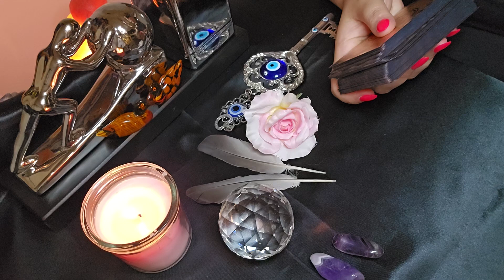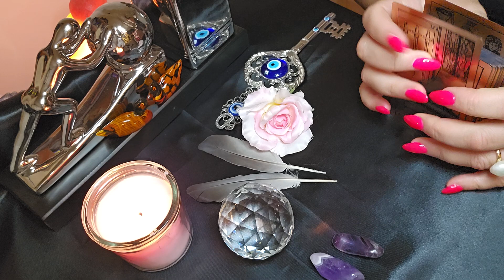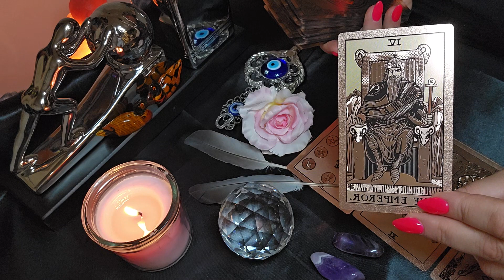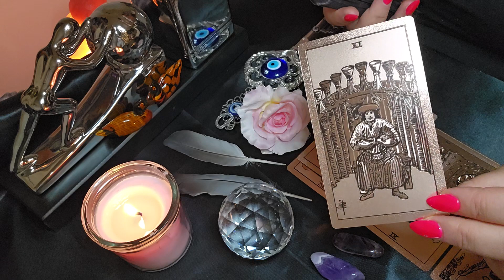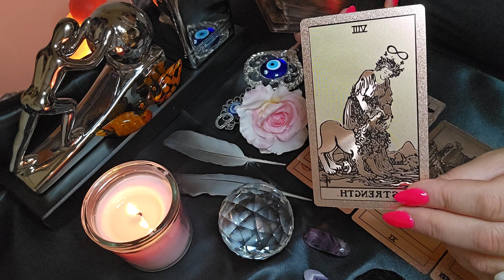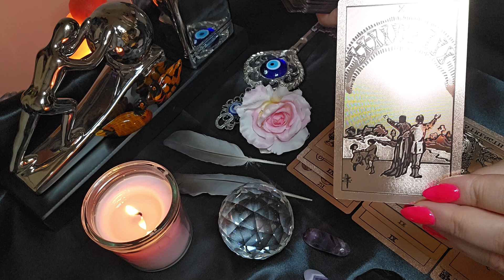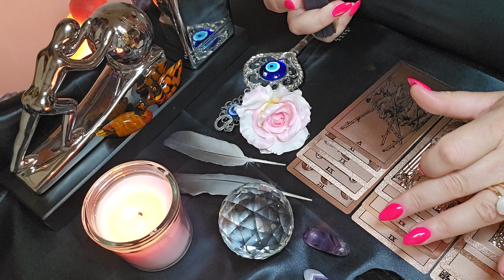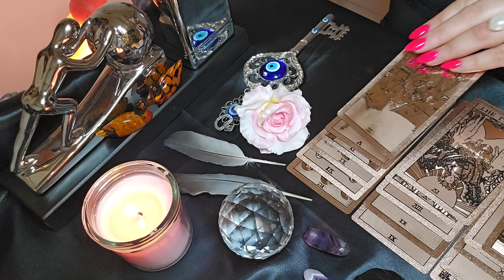איזה חדשות צפויות לך ?